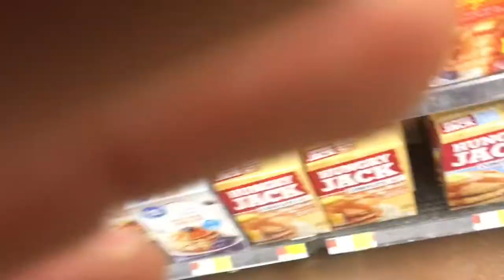My craziest leg workout yet/ prepping for 20k challenge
Follow Alexander Hammerstone on Facebook